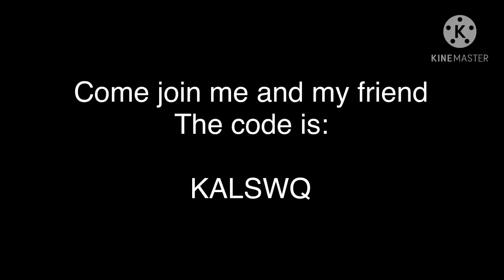Come join me and my friend In among us